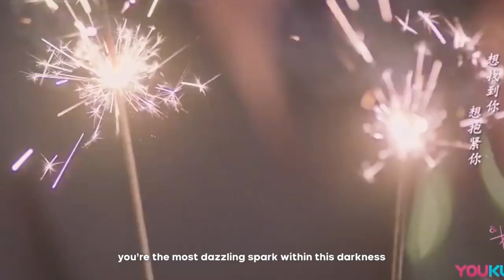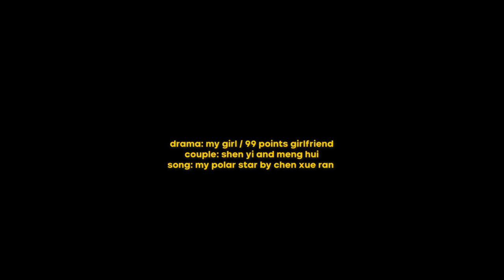shen yi & meng hui • polar star • my girl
info in the end of video ;)
chinese drama 99分女朋友 / 99 Points Girlfriend